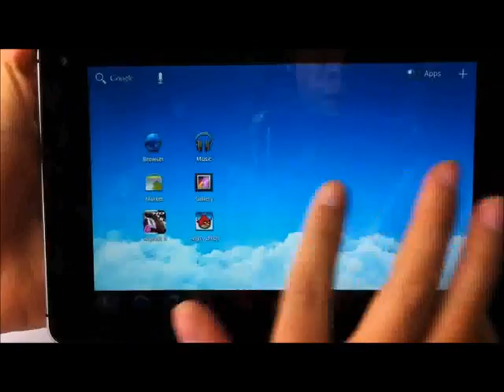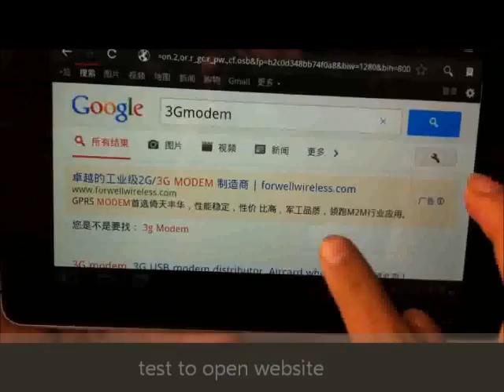42M mobile hotspot-ZTE MF80 wifi router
ZTE MF80 mobile hotspot-the fastest 42M router is the best partner for your iPad that can make you connected to the internet anytime anywhere.